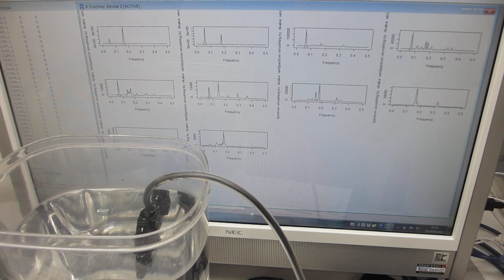超音波プローブの表面弾性波を利用した、超音波制御実験－－超音波システム研究所ーー